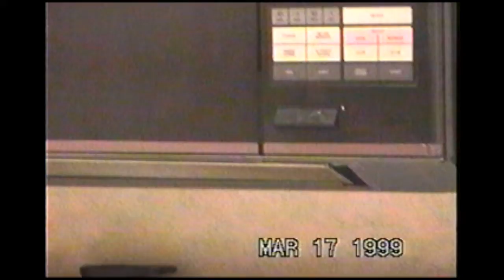Florida 1999 cq2cq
Fairway Dr    Englewood Florida   Rotunda